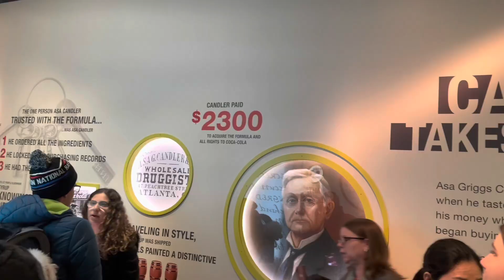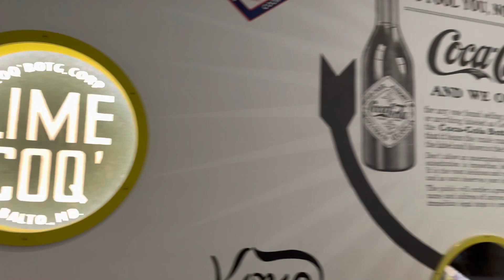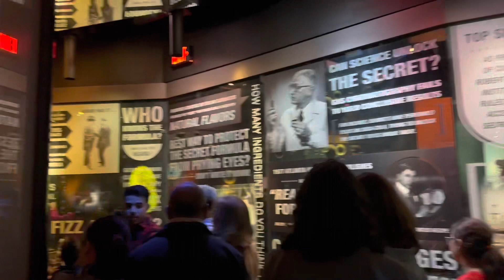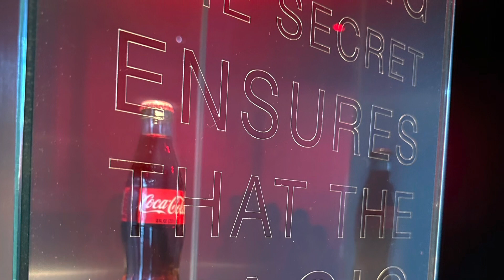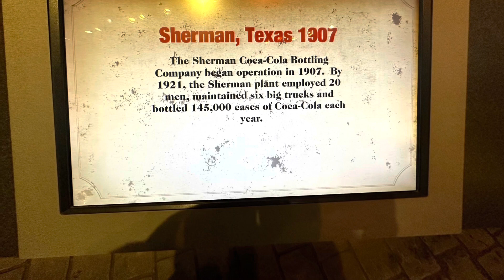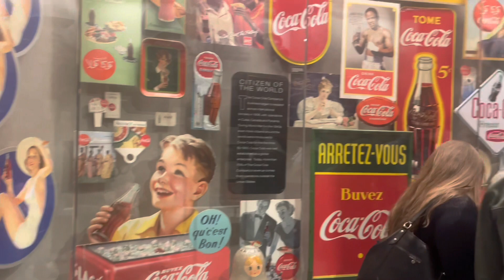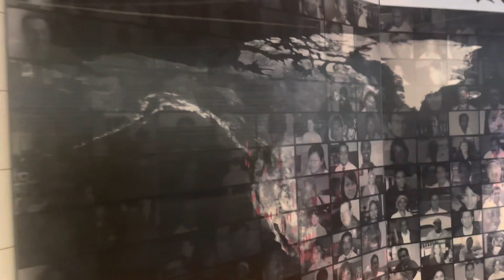Tham quan Thế Giới Coca Cola tại Atlanta ! Inside World of Coca Cola Atlanta , Georgia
Visiting World of Coca Cola in Atlanta , Georgia